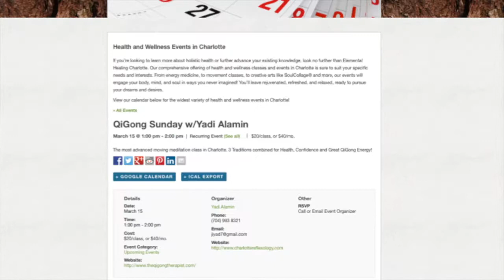Elemental Healing Promo 1 minute 30 sec 2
Elemental Healing Charlotte